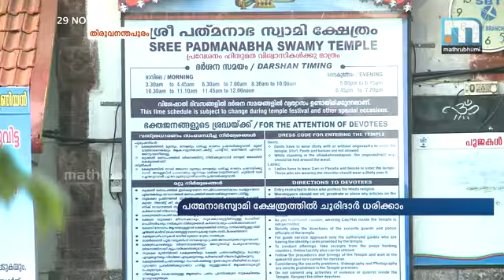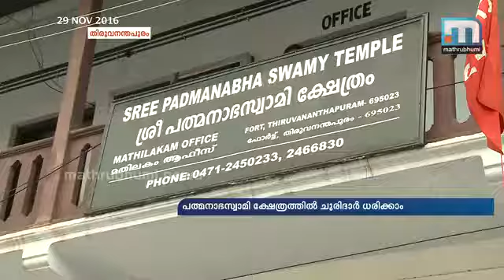ശ്രീപദ്മനാഭസ്വാമി ക്ഷേത്രത്തില്‍ ഇനി ചുരിദാര്‍ ധരിച്ച് കയറാം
തിരുവനന്തപുരം: ശ്രീപദ്മനാഭസ്വാമി ക്ഷേത്രത്തില്‍ ഇനി സ്ത്രീകള്‍ക്ക് ചുരിദാര്‍ ധരിച്ച് കയറാം. ഇന്നു മുതല്‍ ഉത്തരവ് പ്രാബല്യത്തില്‍ വന്നു. ക്ഷേത്രം എക്‌സിക്യൂട്ടീവ് ഓഫീസറാണ് ഉത്തരവിറക്കിയത്. ചീഫ് എക്‌സിക്യുട്ടീവ് ഓഫീസര്‍ കെ.എന്‍.സതീഷിന്റെ തീരുമാനത്തോട് യോജിപ്പില്ലെന്ന് ഭരണസമിതി അറിയിച്ചു.  എക്‌സിക്യൂട്ടീവ് ഓഫീസറുടെ തീരുമാനത്തെ  ഭരണസമിതി നേരത്തെ തന്നെ തള്ളിയിരുന്നു. ചുരിദാറിന് മുകളില്‍ മുണ്ട് ചുറ്റി മാത്രമെ ഇതുവരെ ക്ഷേത്രത്തിനുള്ളില്‍ കയറാന്‍ അനുവദിച്ചിരുന്നുള്ളു. ഇതിനെതിരെ റിയാ രാജി എന്നയാളാണ് കോടതിയെ സമീപിച്ചത്. റിയയുടെ റിട്ട് ഹര്‍ജി സെപ്റ്റംബര്‍ 29ന് പരിഗണിച്ച കേരള ഹൈക്കോടതി, ഇക്കാര്യത്തില്‍ ഭക്തസംഘടനകളുമായി ആലോചിച്ച് ഉചിതമായ തീരുമാനം കൈക്കൊള്ളാന്‍ എക്‌സിക്യുട്ടീവ് ഓഫീസറെ ചുമതലപ്പെടുത്തിയിരുന്നു. കേരള ബ്രാഹ്മണസഭ, ശ്രീപദ്മനാഭസ്വാമിക്ഷേത്ര ഭക്തജന സേവാസമിതി, ശ്രീപദ്മനാഭസ്വാമിക്ഷേത്ര ഭക്തജനസഭ എന്നീ സംഘടനകളുടെ നേതാക്കന്മാര്‍ക്കും ക്ഷേത്രം തന്ത്രിക്കും രാജകുടുംബത്തിനും ആധുനികവസ്ത്രങ്ങള്‍ ക്ഷേത്രത്തില്‍ അനുവദിക്കുന്നതിനോട് ശക്തമായ എതിര്‍പ്പുണ്ടായിരുന്നു.